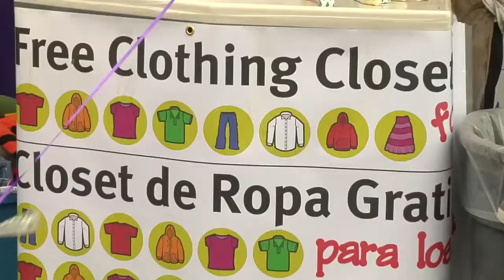Rock the Block Promo 2015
Join us for Rock the Block 2015! Fun for the whole family at Plaza del Sol May 29 & 30. Go to rockwoodnation.org for details.